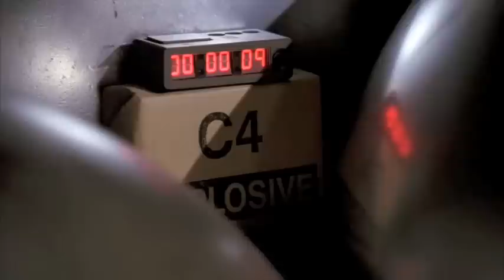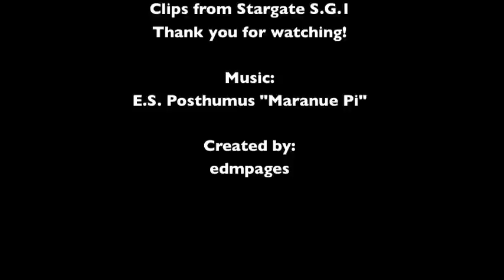Remember the Stargate (ES Posthumus)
Series I: Remember the Stargate Music: "Marunae Pi" (oops, sorry for the misspelling in the video)
This first video focuses mostly on the very first Stargate episode, with other episodes from later seasons mixed within. Comments and ratings are appreciated, and I hope you enjoy.

(Note: I do not care for the new Sha'uri actress at all (for those of you who will agree with me), and it is only for story-line purposes that she appears in this video.)